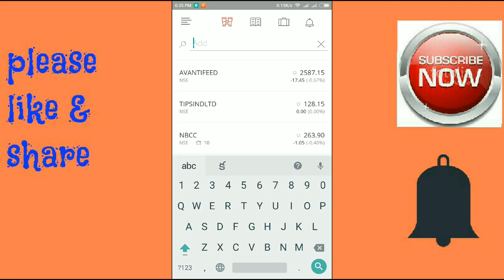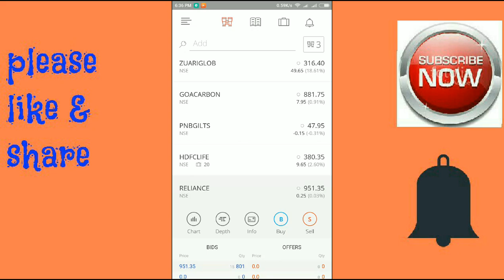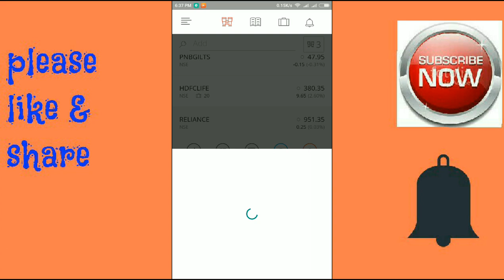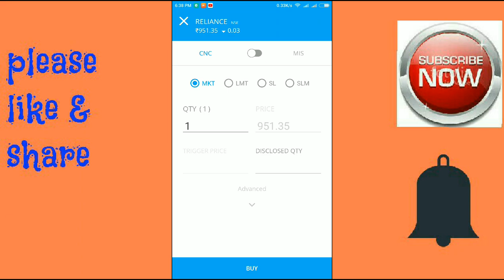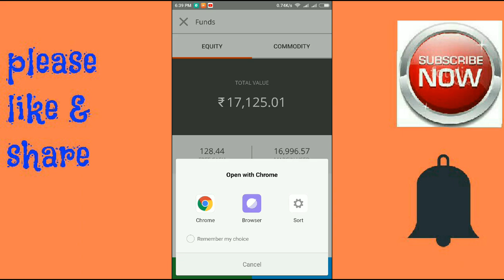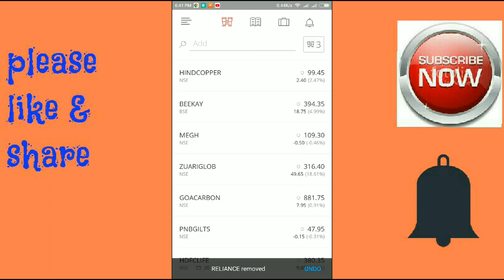Zerodha interface in telugu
In this video I'm going to make you learn how to buy stocks in zerodha and sell in zerodha.